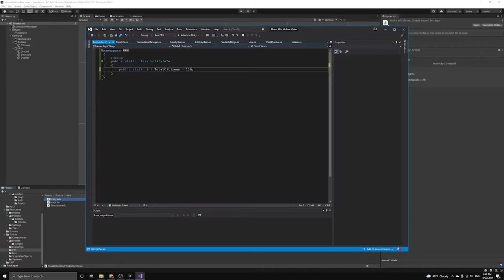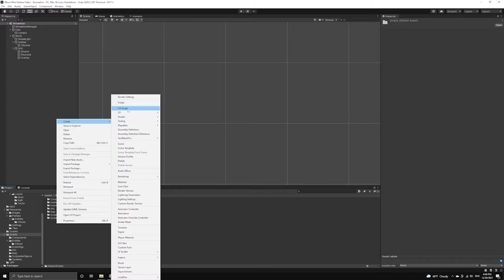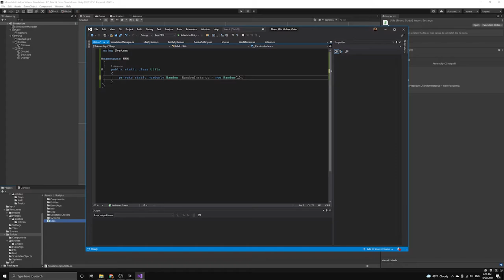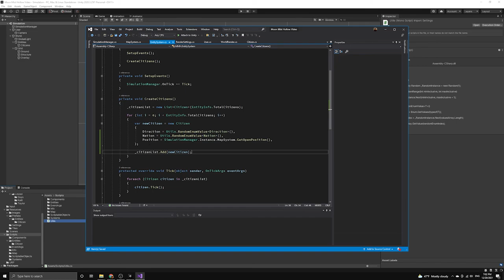Unity Game Dev: E10 Adding Citizens to the World Map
Chapters:
0:00 Creating Citizens in the Entity System
1:42 Utils Methods for Randomly Generating Content
3:27 Randomly Choosing an Enum Value
5:16 Finding an Open Position on the Map
7:55 Finishing Up Creating the Citizens